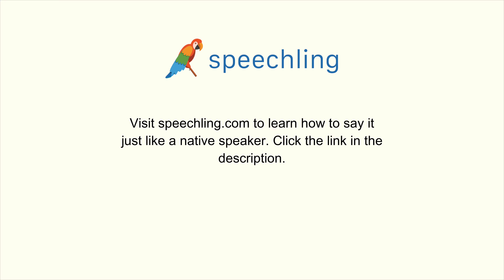How to say "That's right." in Chinese (Simplified)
Male Voice:
对。

Female Voice:
对。

Male Voice Translation:
That's right.

Female Voice Translation:
That's right.